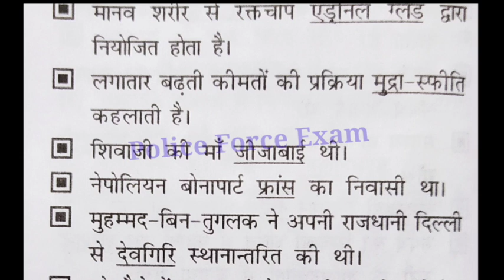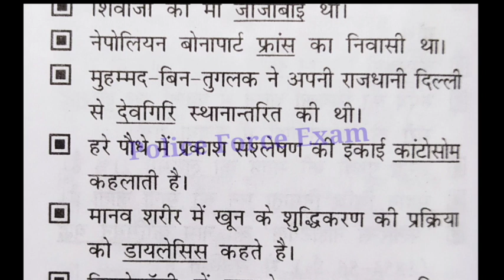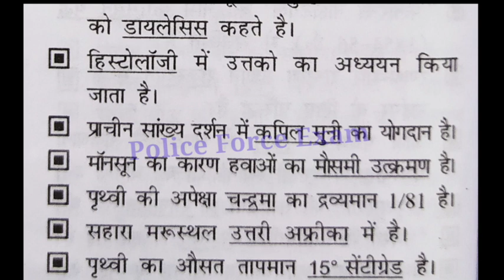बिहार पुलिस कांस्टेबल 21,391🚨Previous Year पेपर😀ऐसे ही प्रश्न पूछे जाते हैं🔥Class - 64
bihar police written exam ki taiyari kaise kare
bihar police written exam pattern
bihar police written exam syllabus
bihar police ke liye konsi book padhe
bihar police ki taiyari ke liye konsi book padhe
bihar police ka question gk gs
bihar police gk gs
police force exam